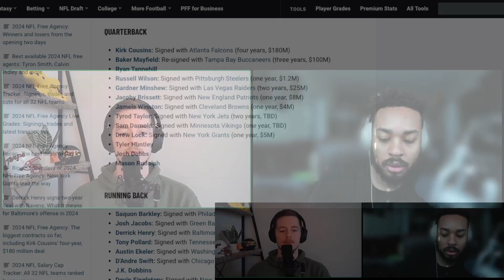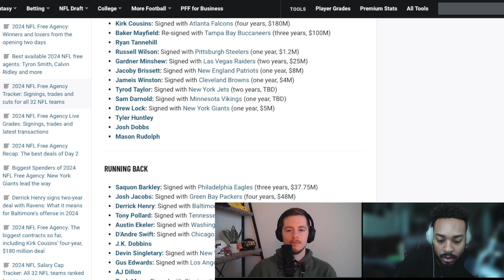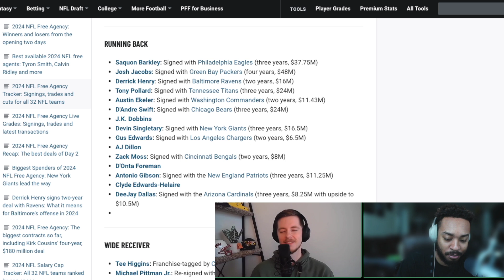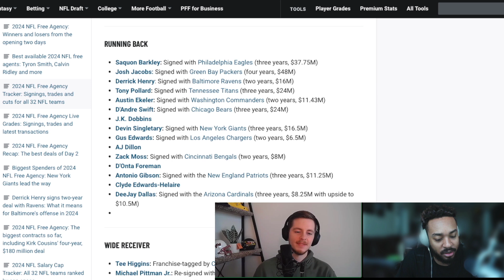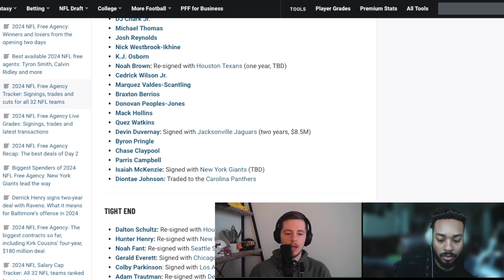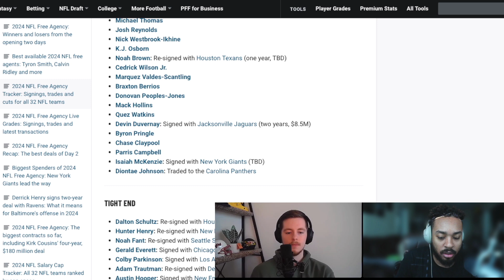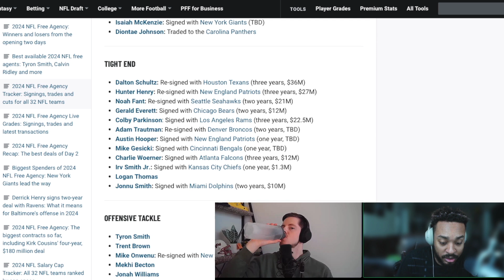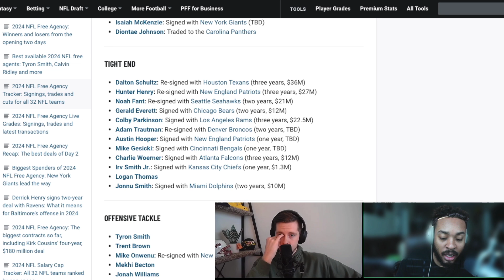The Most EXCITING Signings of Free Agency! | Dynasty Fantasy Football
Welcome to the FF Ball Busters Podcast! Today we discuss every fantasy relevant FA signing (or trade) that has happened since the NFL legal tampering period has opened! We give our thoughts on each player, their team fit, their dynasty trade value, and also the effect their signing has on the rest of the team. Let us know which signings YOU think were the BEST or the WORST in the comments below! We hope you enjoy!

0:00 Intro
1:16 Quarterbacks
11:06 Running Backs
34:58 Wide Receivers
42:22 Tight Ends
46:53 Outro

^ If this link doesn't work, check the description in our latest video for one that is up to date

Will: @WillakaMarQ on all socials (Twitter, Instagram, TikTok)

Eric: @Eric_LTFB on Twitter